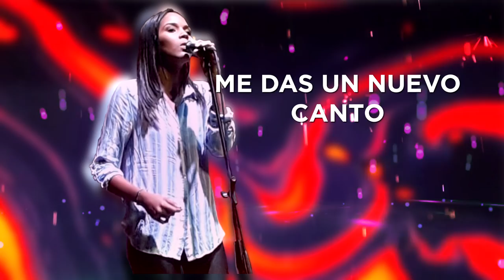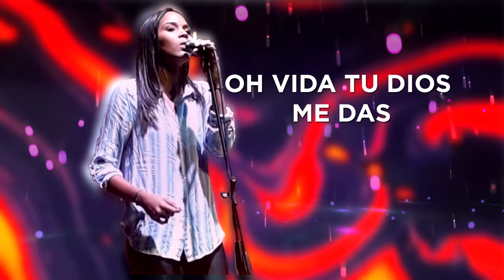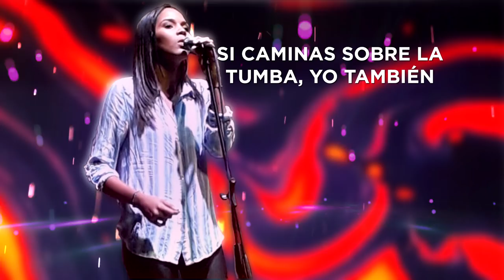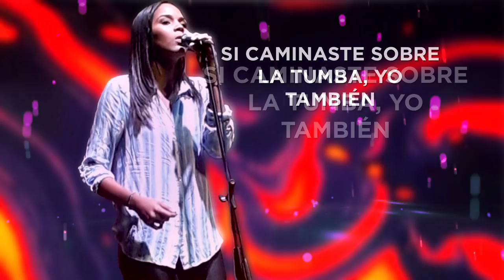Ain't no grave - Bethel Music / No hay tumba - Sara Jimenez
Ain't no grave, versión en español

Letra:

Estrofa I

El temor es un encierro
Tan cruel como el seol
Ladrón que ha querido
Quitarme el nombre hoy
Oh tu amor hoy me redime
Mi pasado el quitó
Me das un nuevo canto
Ya me alegro
Libre soy

Coro
Es que no hay tumba
Que pueda retenerme hoy
Oh no hay tumba
Cuando escuche la trompeta sonar
Mi cuerpo vas a levantar

Estrofa II

El miedo es mentiroso
El sabe muy bien cómo actuar
El miedo es un tirano
Me dice corre que aquí va
Al escuchar esa trompeta
Oh vida tu Dios me das
Tu amor es mi espada
Yo derribo a mis gigantes ya

Pre- coro

Hubo una batalla
Una guerra entre la muerte y la vida
Y ahí en el madero
Crucificado fue el cordero
Bajo hasta el infierno
Las llaves el tomo
Como un león resucitó
Y a los cautivos el liberó

Coro

Puente (10 veces)
Si caminas sobre la tumba, yo también
Si caminaste sobre la rumba, yo también
Si caminaste sobre la tumba, yo también

Coro